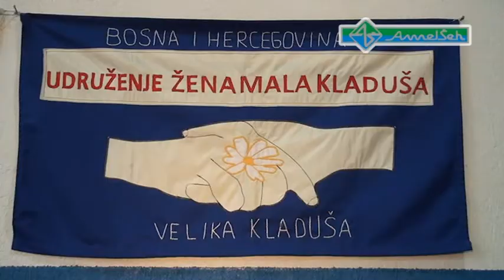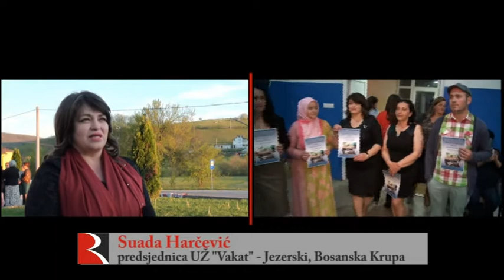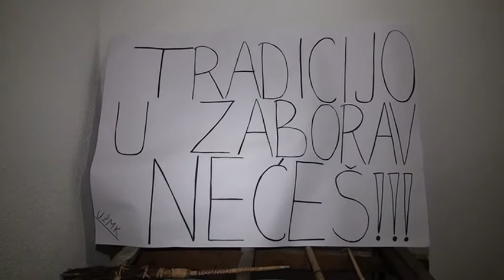TREĆI ROĐENDAN UDRUŽENJA ŽENA "MALA KLADUŠA"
Tradicijo u zaborav nećeš

MALA KLADUŠA – U subotu minulog vikenda Mala Kladuša je bila mjesto druženja žena sa prostora Unsko-sanskog kantona jer je tog dana Udruženje žena „Mala Kladuša“ obilježavalo treću godišnjicu svog rada i postojanja. Kako to članice ovog Udruženja već tradicionalno čine, organizacija i dobra atmosfera dominirali su tokom večeri uz tradicionalnu domaću hranu za sve gošće uz muziku uživo.